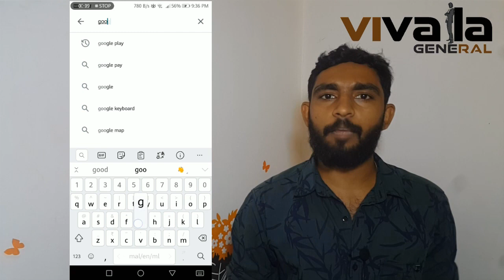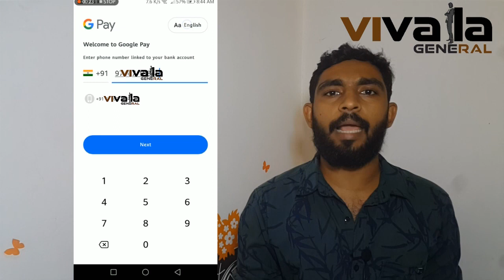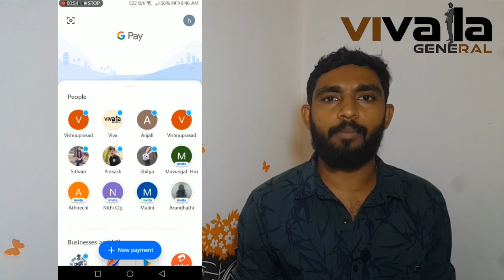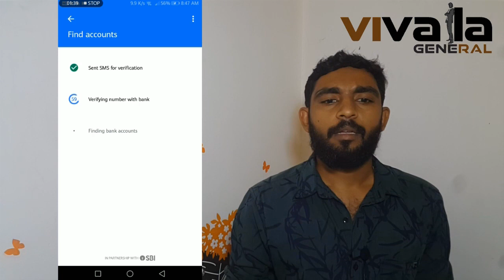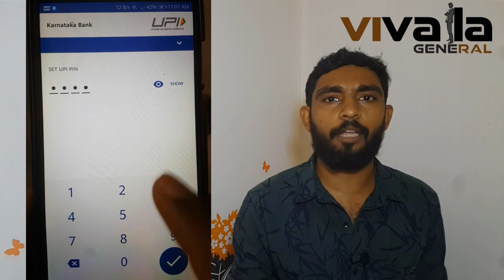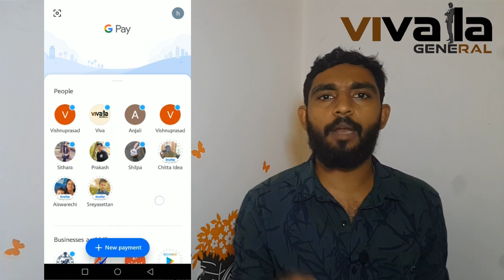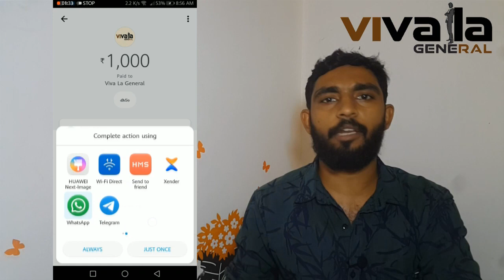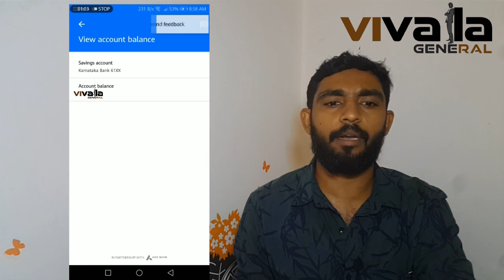USE GOOGLE PAY/ HOW TO USE GOOGLE PAY/. ഗുഗിൾ പെയ്‌ എളുപ്പത്തിൽ ഉപയോഗിക്കാം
ഗുഗിൾ പേയ്‌  എല്ലാവർക്കും ഉപയോഗിക്കാവുന്ന തരത്തിൽ വിശദമാക്കാൻ ആണ് വിഡിയോ ചെയ്തിരിക്കുന്നത്.

UCWzvqxpfRbInQc4CIYbXuag

വീഡിയോ like ചെയ്യുക,
സുഹൃത്തുക്കൾക്ക് share ചെയ്യുക...

നന്ദി
വിഷ്ണു